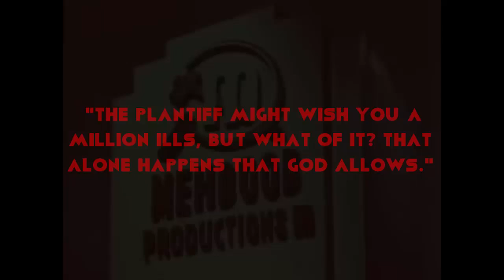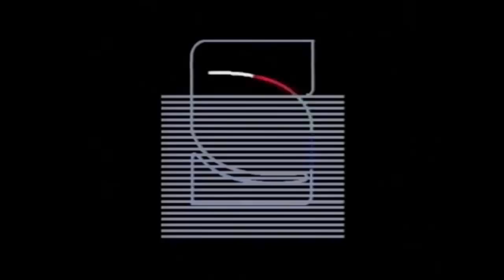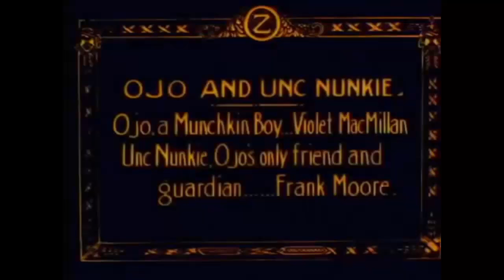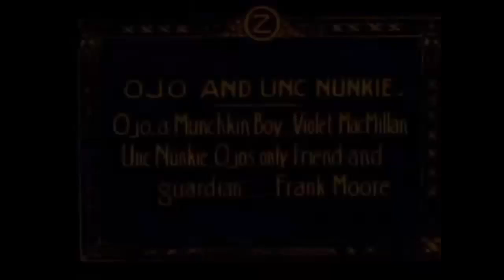Shih Oh Network's Top Ten Scary Logos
Get ShizOhNetwork trending on social media!

Any copying of this or any other video from WTRS Communications is strictly prohibited.